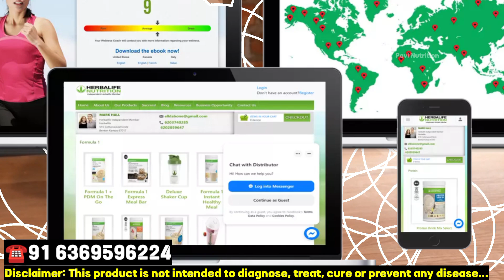அதிரடியாக ஒரே மாதத்தில் 15 கிலோ உடல் எடை குறைப்பு எப்படி? தெரிந்து கொள்ளுங்கள்!! | Weight loss tips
In this comprehensive guide, discover expert tips and proven strategies to optimize your digestive health. From understanding the gut microbiome to practical dietary adjustments, learn how to support your body's digestive system for overall well-being. Whether you're dealing with digestive issues or simply want to enhance your health, this video has everything you need to know to achieve a happy gut and vibrant life.

All health problems information tamil:

Herbalife nutrition
Skin problems
Heart health
100 kg weight loss tips

Active fiber complex herbalife how to use Herbalife active fiber tablets benefits Herbalife nutrition formula 1 Herbalife nutrition in Tamil Herbalife nutrition multivitamin tablets Herbalife nutrition niteworks Herbalife nutrition side-effects Herbalife skin booster How to buy the Herbalife product herbalife active fiber complex herbalife nutrition herbalife weight loss herbalife shake Herbalife id